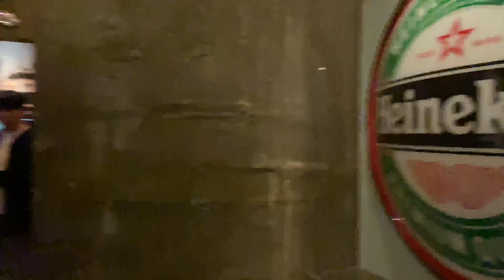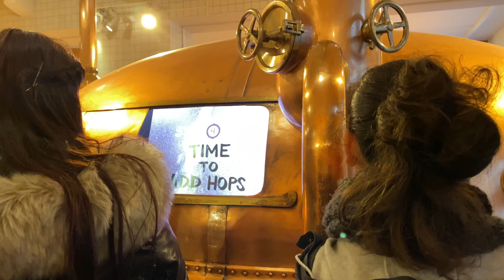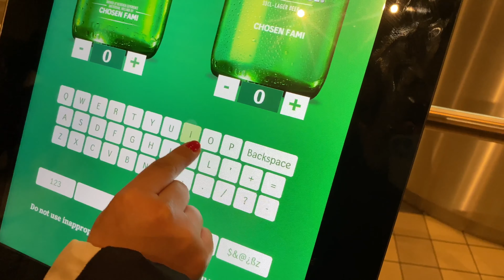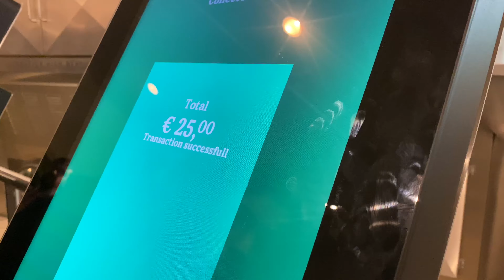DÜNYANIN EN GÜZEL DENEYİMİ | Heineken Experience Amsterdam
Heineken Experience'ı biz de deneyimledik! Bizim Amsterdam maceramız boyunca en eğlendiğimiz ve en memnun kaldığımız deneyimimizdi. Heineken markası Hollanda'nın en ünlü bira markası olması dolayısıyla, Amsterdam'a indiğimiz andan itibaren her yerde reklamını ve bayilerini görmek mümkün. Bu nedenle Amsterdama gittiğinizde, mutlaka uğramanızı öneririz!